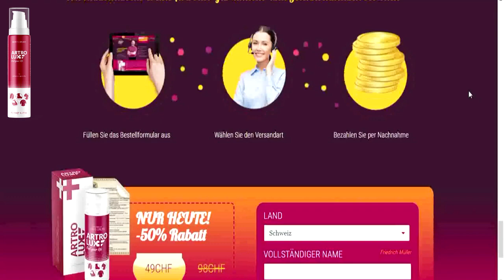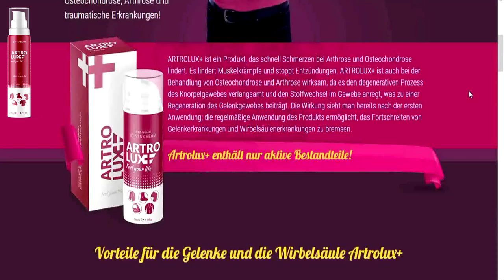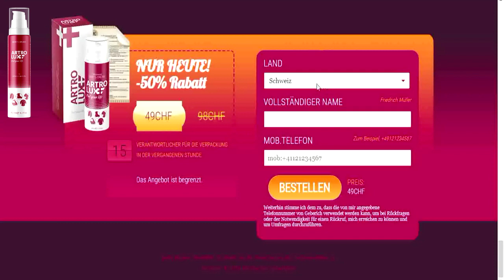Gelenkschmerzen? Artrolux Cream kaufen Appenzell Ausserrhoden ist die Antwort!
00:05 - artrolux
00:17 - artrolux erfahrungen
00:29 - artrolux cream bewertungen
00:40 - artrolux cream dm
00:55 - artrolux cream offizielle website
01:11 - artrolux cream dm online
01:25 - artrolux cream fake
01:38 - artrolux cream apotheke
01:49 - artrolux cream amazon
02:20 - artrolux cream stiftung warentest
02:45 - artrolux cream kaufen
02:58 - artrolux cream inhaltsstoffe
03:12 - artrolux cream test
03:25 - artrolux cream zusammensetzung
03:38 - artrolux cream geberich
03:50 - geberich gmbh artrolux cream

artrolux, artrolux cream, artrolux shop apotheke, artrolux apotheke, artrolux pro,
artrolux+ cream, artrolux gmbh, artrolux erfahrungen, artrolux inhalt, artrolux apotheke, artrolux amazon, artrolux pro, artrolux+ cream, artrolux plus creme
artrolux plus creme erfahrungen, artrolux kapseln erfahrungen, artrolux schweiz,
artrolux schweiz kaufen, artrolux stiftung warentest, artrolux fake, artrolux kaufen,
artrolux+, artrolux betrug, artrolux bewertung, artrolux fake, artrolux inhaltsstoffe,
artrolux test, artrolux zusammensetzung,

rheumatoide arthritis, rheumatoiden arthritis, arthritiden symptome, rheumatische arthritis, rheumatoide arthritis symptome, symptome rheumatoide arthritis,
rheumatoid arthritis symptome, rheumaknoten, symptome bei rheumatoider arthritis,
symptome der rheumatoiden arthritis, rheuma schub,